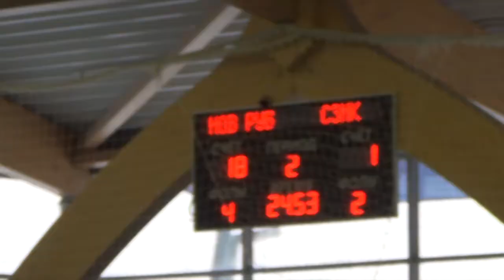Лига Корпоративных Чемпионов. Весна 2014. 1 Тур. Новый Рубеж - СЗМК